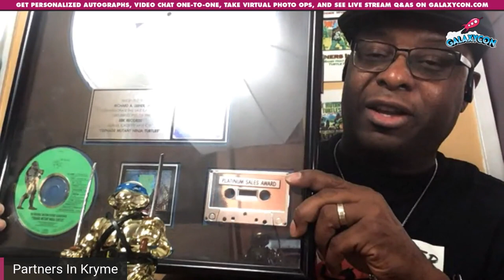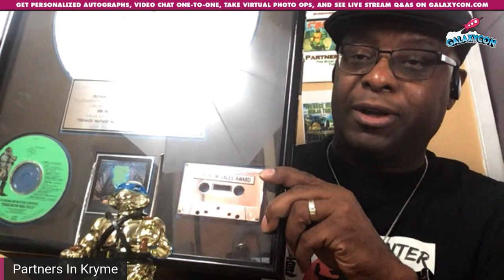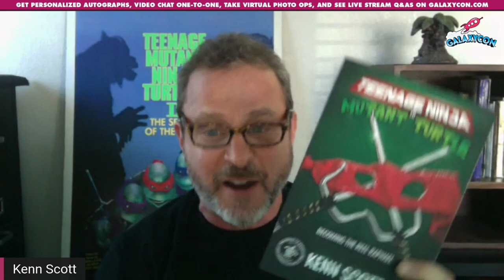Teenage Mutant Ninja Turtles Full GalaxyCon Q&A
Full Q&A with the cast of Teenage Mutant Ninja Turtles

⭐️  François Chau - The Shredder in Teenage Mutant Ninja Turtles 2: The Secret Of The Ooze
⭐  Michelan Sisti - Michelangelo costume performer in Teenage Mutant Ninja Turtles: The Movie & Teenage Mutant Ninja Turtles 2: The Secret Of The Ooze
⭐  Kenn Scott - Raphael in Teenage Mutant Ninja Turtles 2: The Secret Of The Ooze
⭐  Richard Usher - Singer of “Turtle Power” on the Teenage Mutant Ninja Turtles: The Movie soundtrack
⭐️ Josh Pais - Raphael in Teenage Mutant Ninja Turtles: The Movie